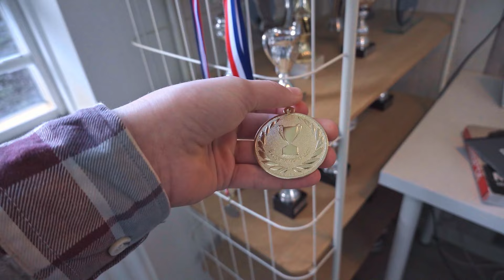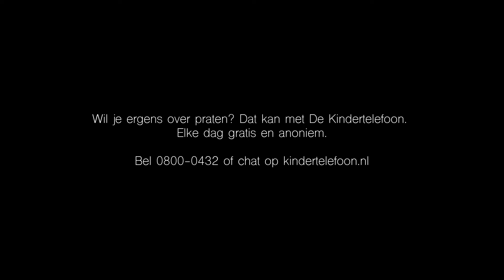HET VERHAAL VAN JESPER #2| Er zijn grenzen | NPO Zapp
Jesper kan goed zwemmen. Zijn zwemcoach vindt dat ook. Om kampioen te worden, moet hij dingen doen die helemaal niets met zwemmen te maken hebben. Jesper vindt dat raar en vervelend. Hoe stopt hij zijn coach?

Er zijn grenzen is deze week elke dag om 10.00 uur te zien op Zapp.nl.
Deze video is gebaseerd op waargebeurde verhalen.

In Er zijn grenzen volgen we de jonge Lara, Jesper, Samantha, Gio en Floor die alle vijf seksueel zijn misbruikt. Ze filmen hun eigen verhaal en vertellen hoe ze uiteindelijk om hulp vroegen.

Wil je ergens over praten? Dat kan met De Kindertelefoon. Elke dag gratis en anoniem. Bel 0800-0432 of chat op Kindertelefoon.nl.